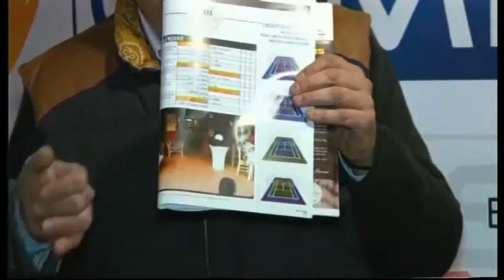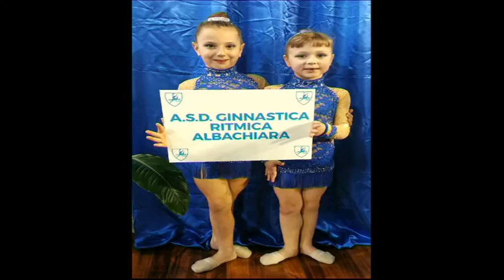Tg Noi Sport 16/03/2016